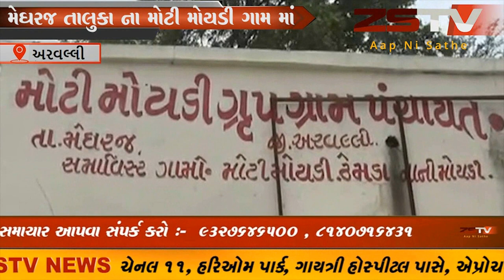મેઘરજ તાલુકા ના મોટી મોયડી ગામ માં ચુળવેલ નામની જીવાત નો ઉપદ્રવ વધ્યો છે